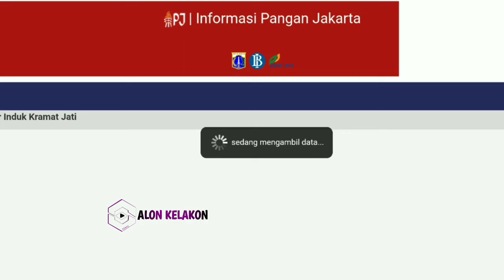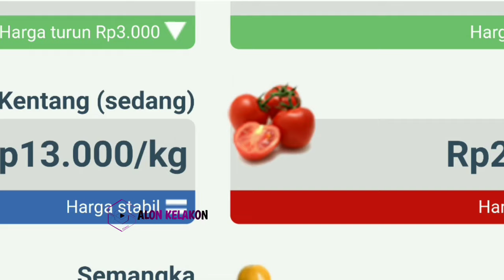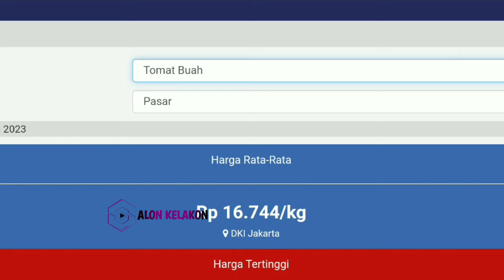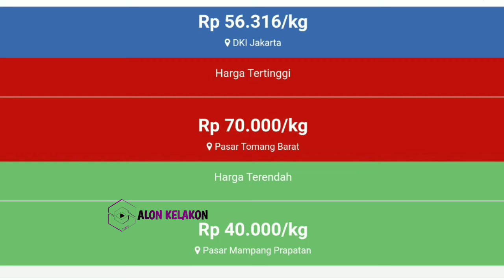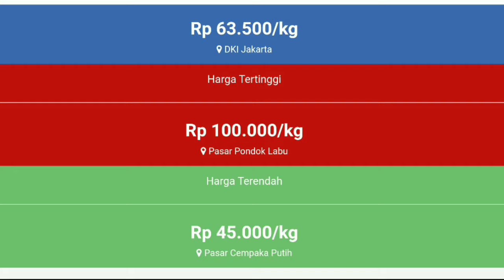harga cabai hari ini 19 Maret 2024 || info harga tomat hari ini di jawa timur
Info  Harga cabai merah besar hari ini  19 Maret 2024 | harga cabai rawit merah hari ini di pasar cabe Kediri JAWA TIMUR.

Harga cabai rawit merah hari ini  19 Maret 2024 | info harga cabai merah besar saat ini di pasar cabe Blitar JAWA TIMUR.

Cek Harga cabai merah keriting hari ini  19 Maret 2024 | info harga cabai merah keriting sekarang di pasar cabe banyuwangi JAWA TIMUR.

SONAGI

KepreeTani
KepreeTube
KepreeTraveller
KepreeTaubat
KepreeTeam
KepreeTour
KepreeTernak
KepreetIn